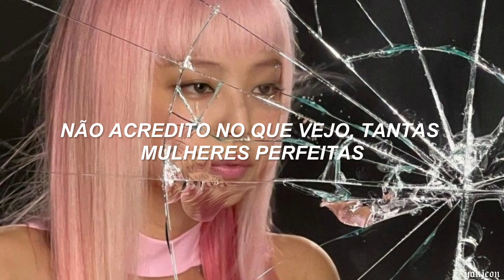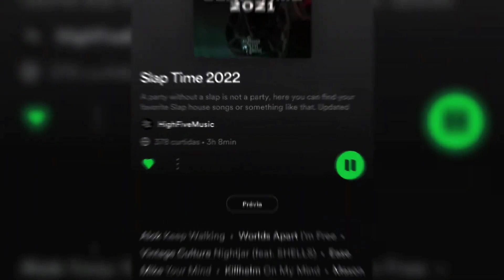lady gaga - just dance (tik tok sped up) [tradução]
Lyrics:

RedOne, Konvict
GaGa, oh, eh

I've had a little bit too much, much (oh, oh, oh)
A dizzy twister dance, can't find my drink or man
Where are my keys? I lost my phone, phone (oh, oh, oh)

I love this record, baby, but I can't see straight anymore (woo!)
Keep it cool, what's the name of this club?

Just dance, gonna be okay, da da doo-doo-mmm
Just dance, spin that record, babe, da da doo-doo-mmm
Just dance, gonna be okay, d-d-d-dance
Dance, dance, just, j-j-just dance

Wish I could shut my playboy mouth (oh, oh, oh)
Control your poison, babe, roses have thorns, they say
And we're all gettin' hosed tonight (oh, oh, oh)

I can't remember but it's alright, a-alright (woo!)

Dance, dance, just, j-j-just

When I come through on the dance floor checkin' out that catalog (hey)
Can't believe my eyes, so many women without a flaw (hey)
And I ain't gon' give it up, steady tryna pick it up like a call (hey)
I'ma hit it, I'ma beat it and flex and do it until tomorr' yeah

Shawty I can see that you got so much energy
The way you're twirlin' up them hips 'round and 'round
And now there's no reason at all why you can't leave here with me
In the meantime stay and let me watch you break it down

And dance, gonna be okay (oh) da da doo-doo-mmm
Just dance (ooh yeah), spin that record babe, da da doo-doo-mmm

Just dance (ooh yeah), gonna be okay, da da doo-doo-mmm
Just dance (oh), gonna be okay, d-d-d-dance (gonna be okay)
Dance, dance (yeah)

Woo! let's go!

Half psychotic, sick, hypnotic
Got my blueprint, it's symphonic
Got my blueprint electronic

Go!
Use your muscle, carve it out, work it, hustle
Don't slow!
Drive it, clean it, lights out, bleed it, spend the lasto

Just dance (baby), gonna be okay, da da doo-doo-mmm
Just dance, spin that record babe, da da doo-doo-mmm (baby, yeah)
Just dance, gonna be okay, d-d-d-dance (spin that record, baby, yeah)